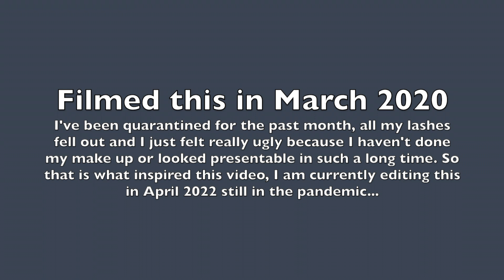Felt Ugly During 2020 Quarantine (finally posting 2 years later)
Hey guys! I recorded this in March of 2020 at the beginning of quarantine, I was really down about my appearance because all my lash extensions fell out and I had to rip my nails off. Plus on top of that I hadn't gotten ready in a whole month so I needed to record myself looking presentable and just trying to make myself feel better. It was very weird looking back on this video and editing it 2 years later, because I had changed so much, and have such different morals now than I did at 19 which is strange because this feels like it was just yesterday. Enjoy the vide! Love and appreciate all of you!

Amazon Lashes: ONLY $8 DOLLARS!

Emily.Raymes

Use My Creator Code on Fortnite!
ToxicKandi